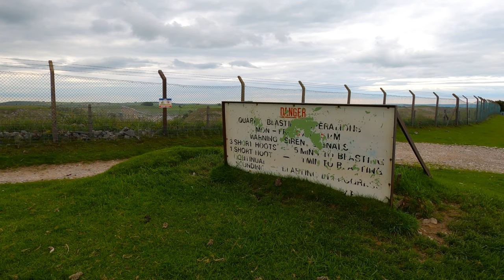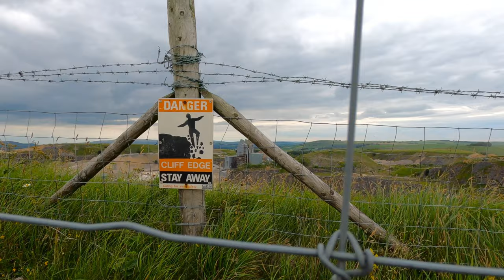Earl Sterndale Village Walk, English Countryside 4K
No talking, just walking. Exploring the English Countryside. A nice gentle walk around the small village of Earl Sterndale. A quiet, peaceful, tiny little country village surrounded by amazing landscape all around! Dragons back walk only a mile away! We walk up into the hills where there is an active quarry with lots going on.

My 32nd of hopefully many video walks.

Time and date of walk:   7.30pm   24th July 2020   English Summer
Dave's walk difficulty rating:   1 / 5
Dave's walk beauty rating:   5 / 5 Perfect!
Distance of this walk:   3,472 Steps   1.62 Miles / 2.61 km
Weather:   Alright ish

Total hours of my videos watched: 8,453 Hours = 352 Days!

Starting point of walk on what3words: ///impressed.casino.stutter

A Massive thank you to my supporters Annabelle, Pete, Hellie, Sam, Menno, Ryan, Christie and recently Peter for supplying me with Coffee!! It really does help me so much!

Equipment:
GoPro 8
GoPro Media Mod
GoPro Spare battery
Rode Micro Microphone
2 Extreme Pro 128GB memory Card
Hand Grip Mount
GoPro accessories
Small Shoe Mount
Suction Car Mount

▬▬▬▬▬▬▬▬▬ஜ۩۞۩ஜ▬▬▬▬▬▬▬▬▬
▬▬▬▬▬▬▬▬▬ஜ۩۞۩ஜ▬▬▬▬▬▬▬▬▬